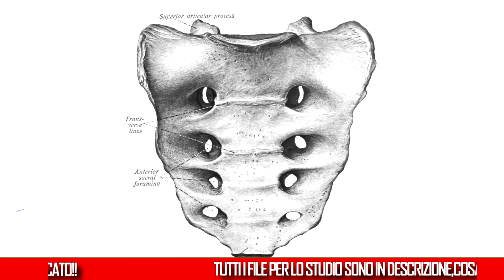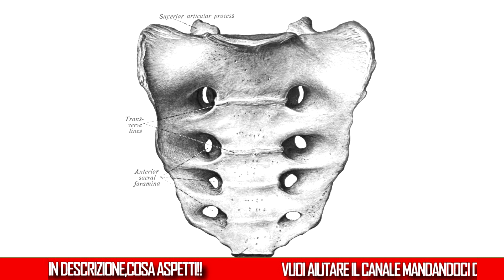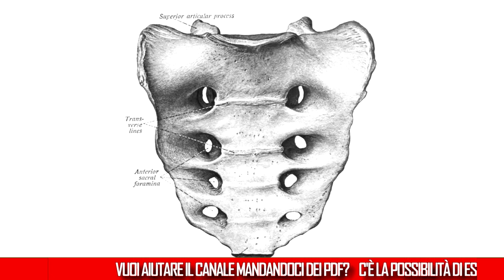L' osso sacro in 2 minuti [file PDF in descrizione]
PROCEDURA CORRETTA PER APRIRE UN LINK:
1)Clicca il link che vuoi aprire
2)Clicca su DENY se appare una pagina pubblicitaria altrimenti aspetta 5 secondi e clicca "AVANTI"
3)Puoi tranquillamente aprire il link!!

per la creazione della voce in sottofondo è stato utilizzato il seguente sito